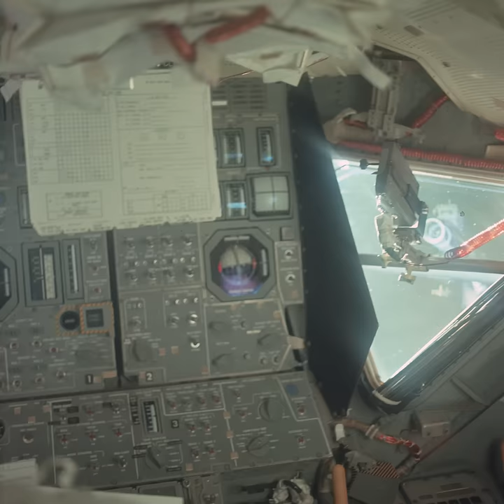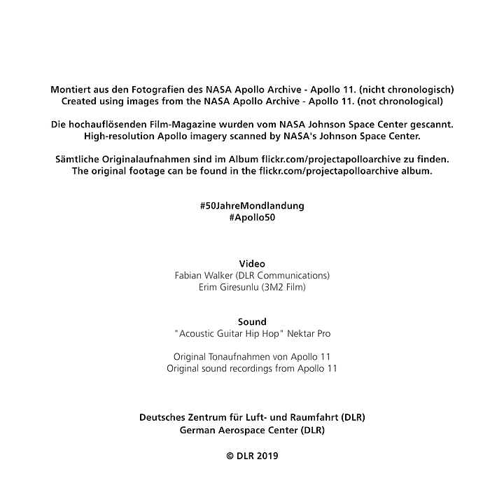Moon landing music video– High-resolution Apollo 11 images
We created this video using images from the NASA Apollo Archive – Apollo 11 album. They are not in chronological order. These images were taken by Apollo 11 Astronauts Michael Collins, Buzz Aldrin and Neil Armstrong with a Hasselblad camera equipped with Zeiss lenses during their mission, which took place from 16 to 24 July 1969. The high-resolution Apollo images were scanned by NASA’s Johnson Space Center. The original footage can be found in the album.

50 Jahre Mondlandung – (Musik-)Video aus den Fotografien der Apollo11-Mission

Wir haben dieses Video mit Bildern (in nicht chronologischer Reihenfolge) aus dem NASA Apollo Archiv - Apollo 11 Album erstellt. Diese Bilder wurden von den Apollo 11 Astronauten Michael Collins, Buzz Aldrin und Neil Armstrong mit einer Hasselblad-Kamera (mit Zeiss Objektiven) während der Mission vom 16. bis 24. Juli 1969 aufgenommen. Die hochauflösenden Apollo-Bilder wurden vom Johnson Space Center der NASA gescannt. Das Originalmaterial ist hier zu finden